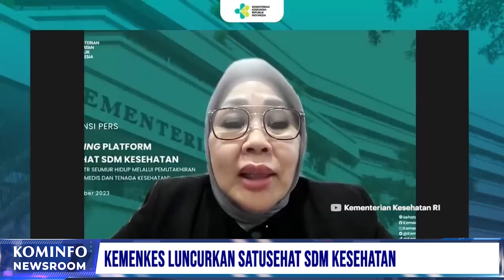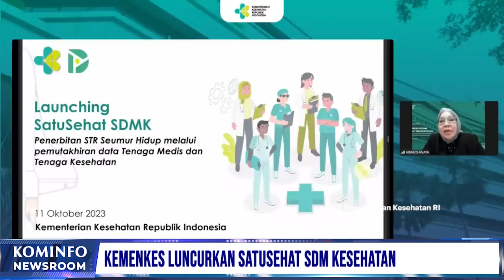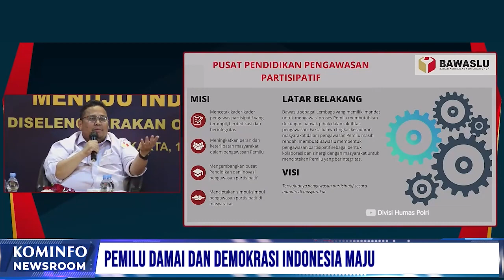Kemenkes Luncurkan Satusehat SDM Kesehatan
1. Kemenkes Luncurkan Satusehat SDM Kesehatan

2. Indonesia Kembali Terpilih Sebagai Anggota Dewan HAM PBB

3. Dialog Publik: Pilpres 2024, Perkuat Pemilu Damai dan Demokrasi Indonesia Maju

4. Wapres Perintahkan Bentuk DBOD Papua

Line: @kemkominfo